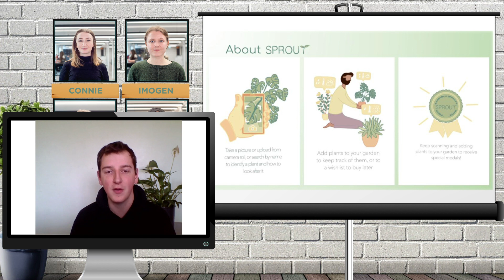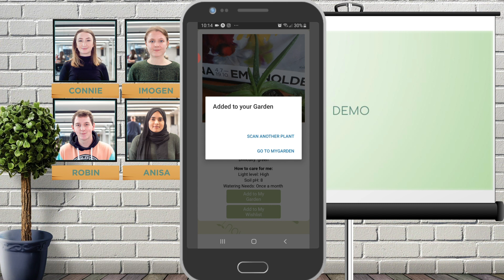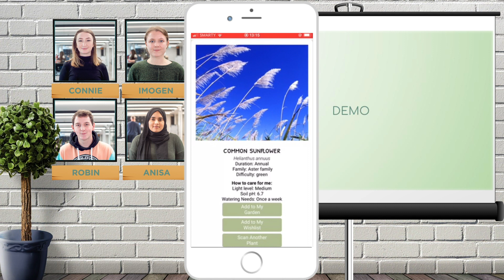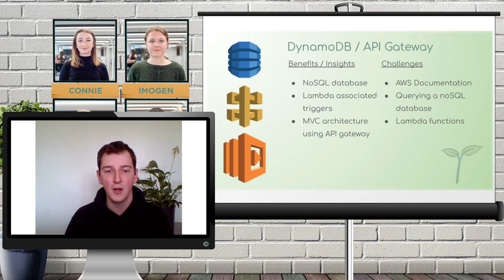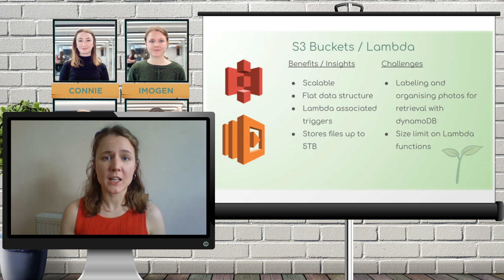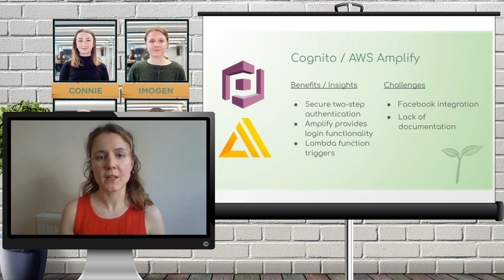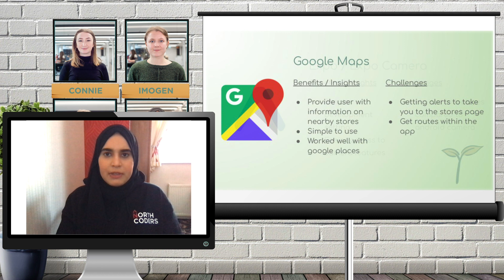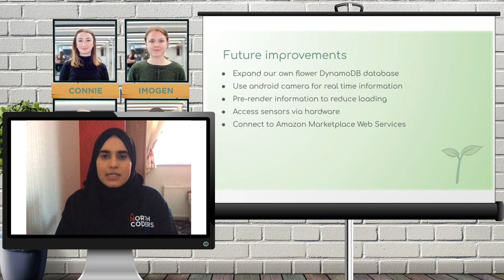Sprout | Northcoders Graduation Showcase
Sprout is an app that allows you to take a picture of a plant to identify what it is, and find out information on how to care for it. Add scanned plants to your garden and set reminders on when to water them based on the care information, or add them to your wishlist to see nearby plant stores to buy them at. Keep scanning plants and adding them to your garden to earn medals.

Tech Stack: JavaScript, TypeScript, React-Native, Expo, AWS, S3 Buckets, Amplify, Cognito, DynamoDB, AdobeSuite